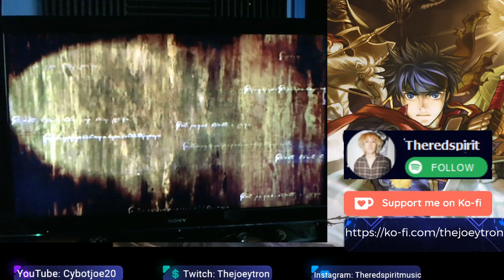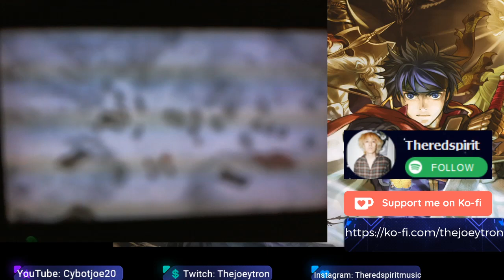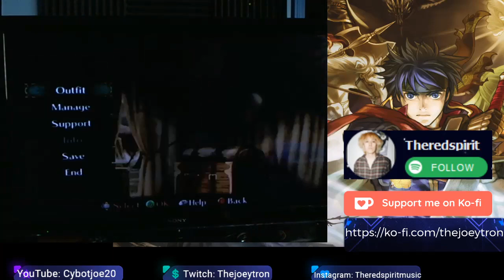Gatrie And Shinnon Support Chapter 18